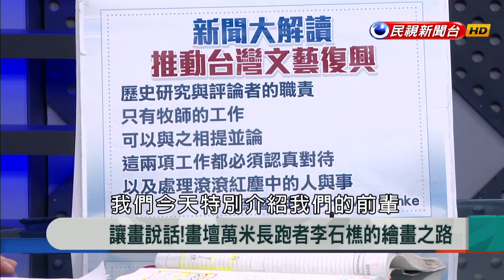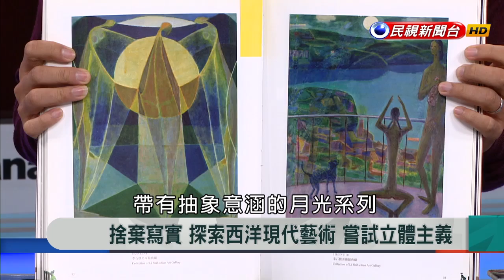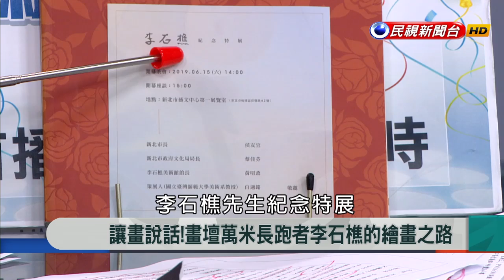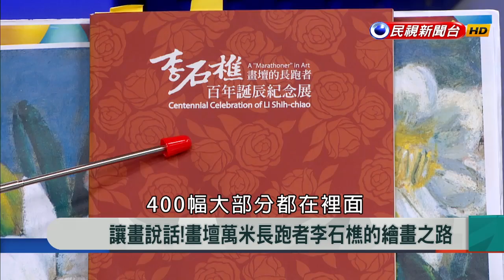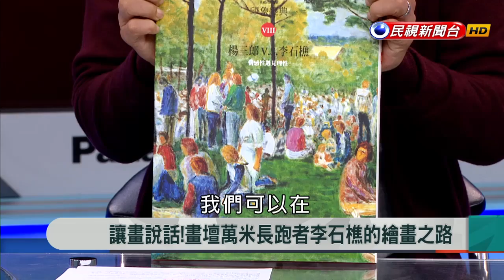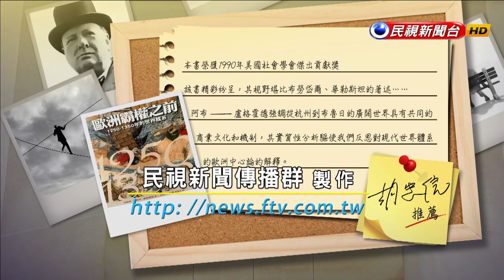【新聞大解讀】讓畫說話！ 畫壇萬米長跑者李石樵的繪畫之路2019.06.26(下)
來賓名單：歐士豪、白適銘、謝宏達